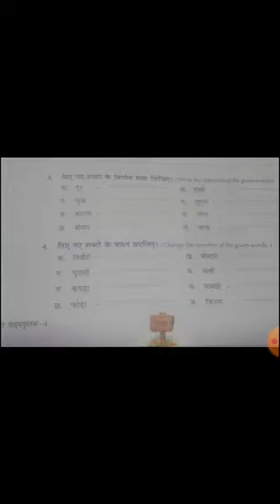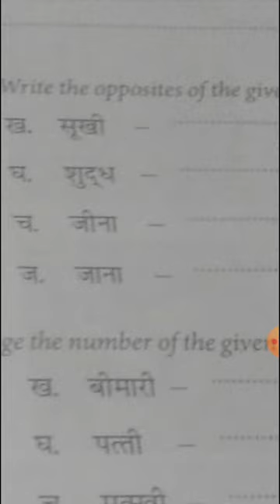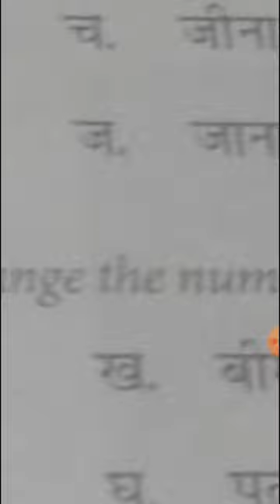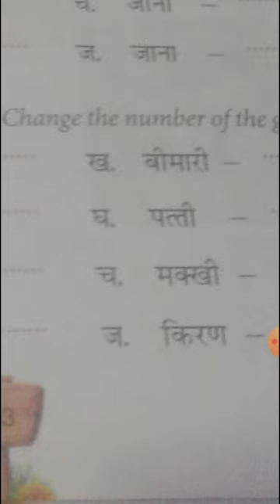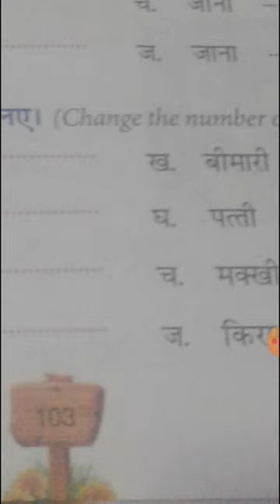CBSE_CLASS 4Hindi literature _chapter 13_Page no.103_Exercise 3.4.